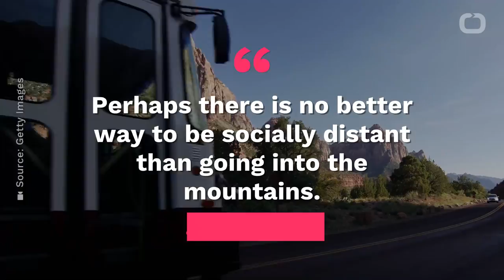Jason Chaffetz's New COVID-19 Hobby Horse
Former Utah congressman Jason Chaffetz has a mission for the deadly coronavirus pandemic.
According to HuffPost, it's apparently to make sure America’s national parks are open and packed full of people.
On May 7th, the Fox News pundit wrote an op-ed blasting the Interior Department for keeping dozens of popular parks shuttered.
Perhaps there is no better way to be socially distant than going into the mountains. Jason Chaffetz
Local park superintendents made those closures in an effort to slow the spread of COVID-19.
Chaffetz has continued his public campaign since then. He’s tweeted about it more than a dozen times in recent weeks.